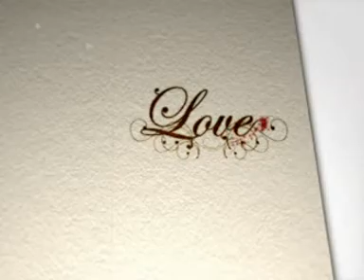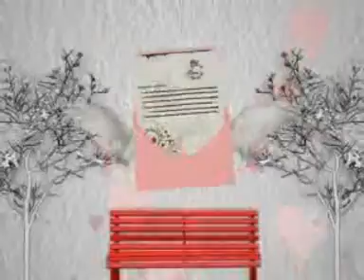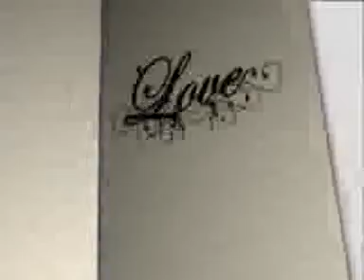ARMADA-Kuingin Setia Versi - Wong Cilacap